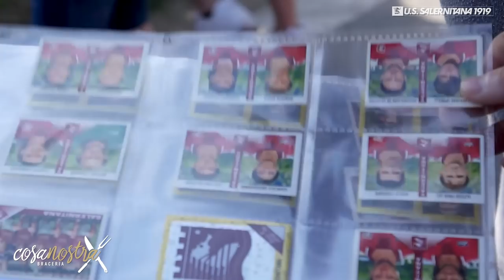Box To Box: Francesco Di Tacchio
Box to Box e’ un termine che nel calcio si usa per descrivere un giocatore che da solo percorre tutto il campo, da un’area all'altra.

Ma box to box tradotto letteralmente significa anche da scatola a scatola, come quelle dei ricordi che si riaprono per rivivere momenti importanti della propria vita.

Ispirandoci a questo termine abbiamo deciso di ripercorrere le storie dei calciatori granata, passando da una scatola all’altra, alla scoperta dei momenti belli e brutti della loro carriera.

Oggi andiamo box to box con il capitano granata, Francesco Di Tacchio.

Intervista a cura di Lella Ventura
Produzione: U.S. Salernitana 1919 - ZON Service SAS
Powered by: Braceria Cosa Nostra

®️ Riproduzione riservata